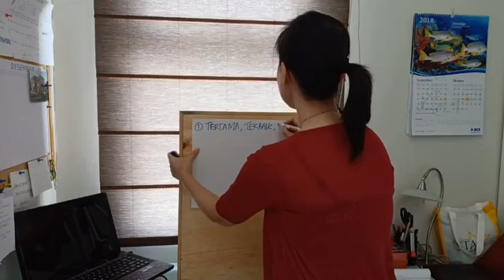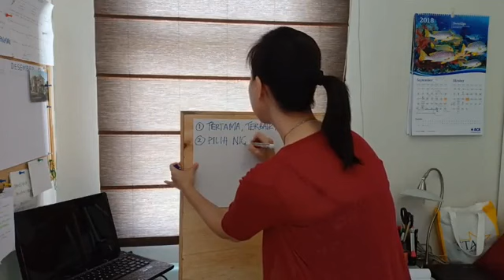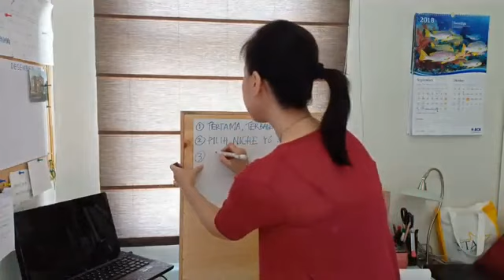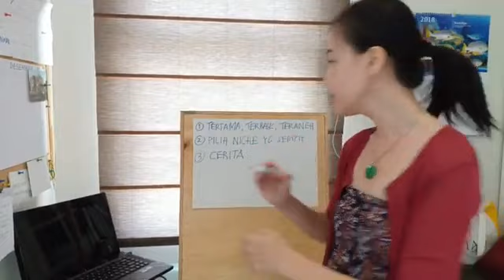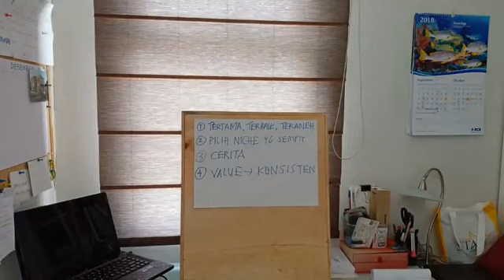4-STRATEGI-BRANDING-UNTUK-MENINGKATKAN-JUMLAH-PEMBELI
Tips Karyawan Millionaire #132
4 STRATEGI BRANDING UNTUK MENINGKATKAN JUMLAH PEMBELI

Branding awalnya adalah JANJI. Janji yang dibuat terus-menerus dan janji yang harus ditepati. Sampai orang benar-benar percaya kepada kita.

Dulu kita ga perlu branding. Kalau Anda punya produk, yang perlu Anda lakukan adalah jualan, jualan dan jualan. Jadi Jago Jualan.
Seiring perkembangan zaman, yang jual produk makin lama makin banyak, dan market makin luas. Karena itu perlu strategi pemasaran/ Marketing.
Ke depannya, marketing tidak diperlukan lagi, karena zaman berubah sangat cepat. Anda baru memasarkan produk A, produk B sudah muncul, industri/ perusahaan dengan teknologi yang update bermunculan demikian cepatnya.
Karena itu Anda perlu Personal Branding.

4 Strategi Branding yang ada di video ini bisa Anda lakukan. Dan jika Anda melakukannya secara konsisten/terus-menerus niscaya pembeli Anda akan bertambah banyak dan Anda akan lebih dikenal /unggul dibanding yang lainnya.

Mau praktek bareng Personal Branding untuk meningkatkan omzet bisnis Anda? Komen: MAU WORKSHOP PERSONAL BRANDING

Saya akan kirimkan ke message Anda caranya.

Dapatkan seminar Boost Gratis: Bagaimana berbisnis 2 tahun namun hasilnya bisa sama dengan berbisnis 20 tahun, dengan daftar seminar gratis di